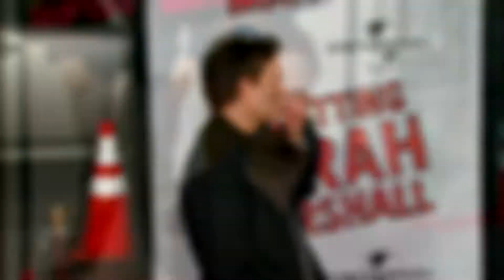Chris Kattan Arrested for DUI, Admits to Prescription Pill Use | Splash News TV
Chris Kattan has been arrested for DUI and it's reported that he admitted to using prescription pills before operating his vehicle.